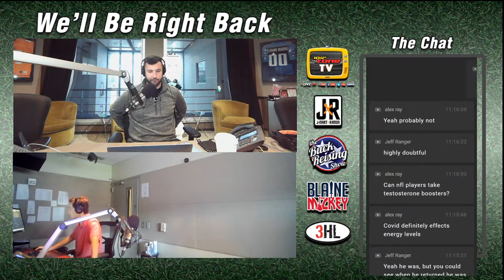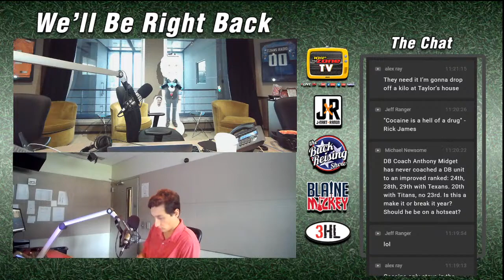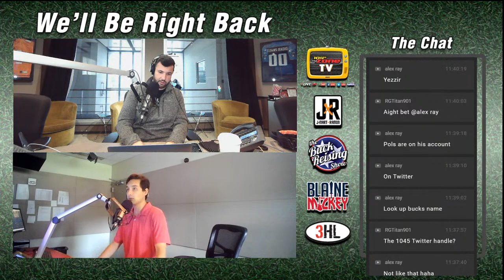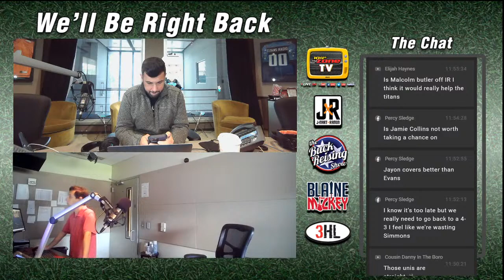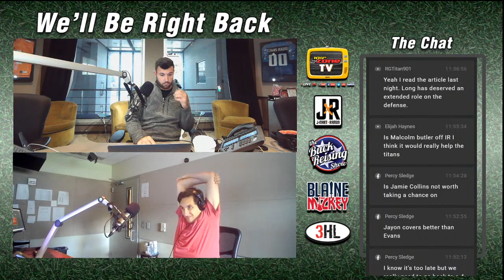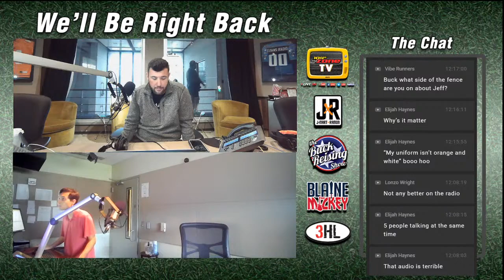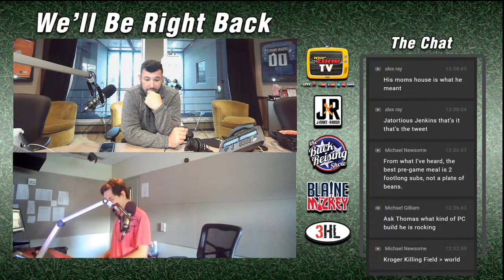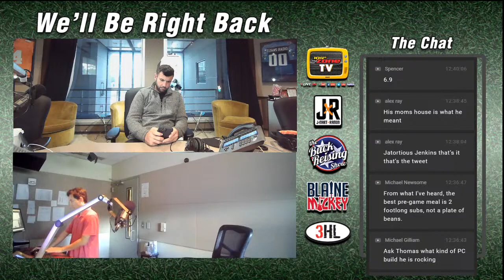Kicking off week five with Jeremy McNichols, Thomas Edwards and more | The Buck Reising Show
Former APSU lineman Jaylen Flye-Sadler joins us at 10:20, Titans RB Jeremy McNichols joins us at 11:20 and former Vols OL Thomas Edwards is our guest at 12:20.